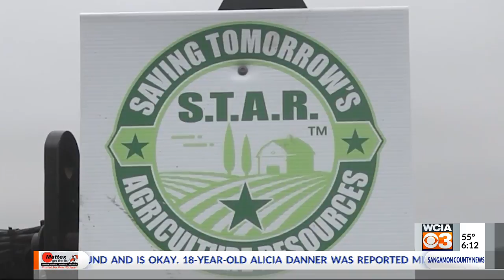From the Farm: Cereal Boxes